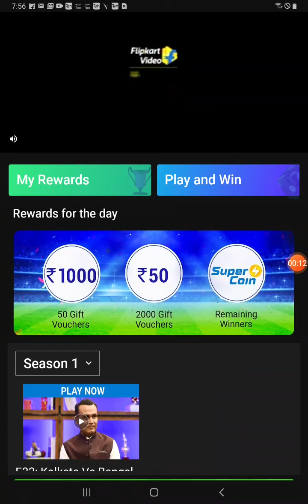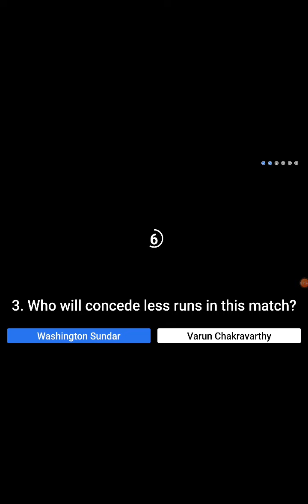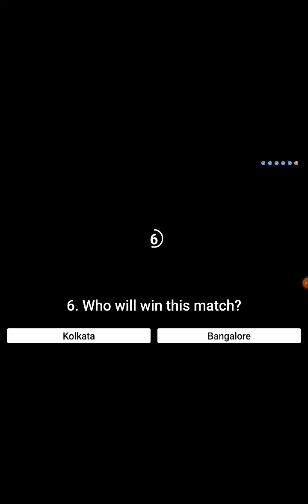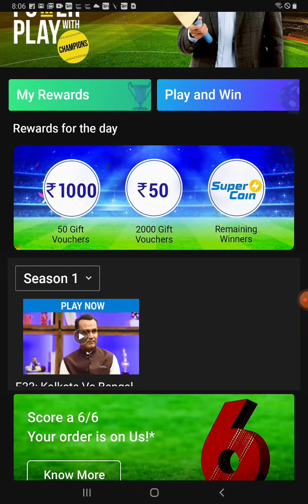Flipkart PowerPlay With Champions Quiz Answers | E33 : KOLKATA VS BANGALORE | 21 OCTOBER 2020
The wait is over. The most exciting season of cricket is finally here! While we’re gearing up to watch our favourite players and teams on screen, Flipkart Video is giving cricket fans an opportunity to put their cricketing insights to good use and win prizes. Launching on  September, cricket legend Virender Sehwag and popular cricket show host Samir Kochhar will come together to present an interactive cricket show, Power Play with Champions on the Flipkart app.

Here’s how it works:

- As hosts, Sehwag and Samir will provide critical analysis of previous games and performances
- Informed by their expert opinions, users will need to answer 6 predictive questions in a bid to win rewards

Power Play with Champions will give the users a chance to play the quiz every day. Guided by the expert opinions shared by Sehwag and Samir, the 6 predictive questions will challenge the users’ knowledge and predictive skills related to the game. Users will be tested on various parameters of the game, the teams, players, runs to be made, and wickets that will be taken. Viewers who get 3 of the 6 questions correct once the match is over will be declared winners and win exciting prizes.

Power Play with Champions  Que:

Question 1:- Will Kolkata lose a wicket in the Powerplay?
Question 2:- Who will score more runs in this game?
Question 3:- Who will concede less runs in this match?
Question 4:- How many sixes will Andre Russell hits in this match?
Question 5:- How many runs wilL AB de Villiers score in this match?
Question 6:- Who will win this match?

Topics Covered :

power play with champions contest
KOLKATA VS BANGALORE
sameer kochhar
virender sehwag
flipkart power play with champions 21 OCTOBER
21 OCTOBER flipkart power play with champions
flipkart power play with champions quiz answers
flipkart power play with champions contest
win flipkart gift vouchers
win flipkart supercoinscricket contest
flipkart contest
flipkart quiz
cricket quiz
flipkart
contest
quiz